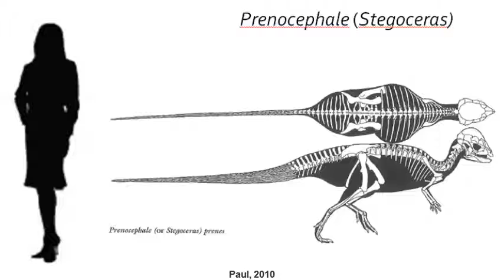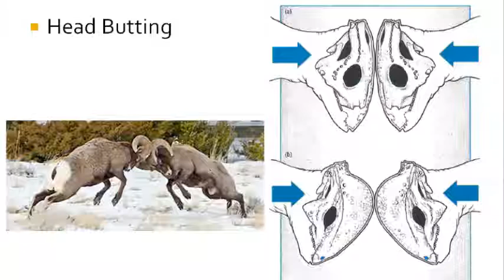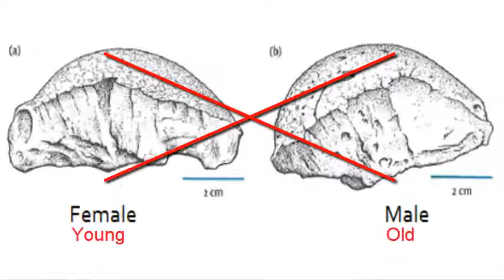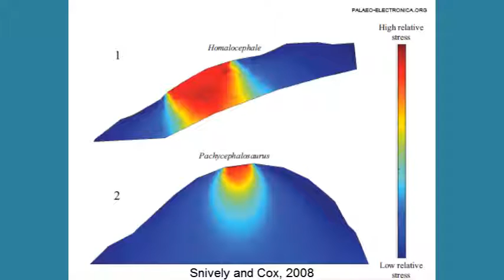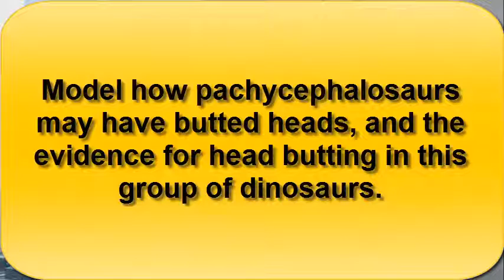Did Dinosaurs Butt Heads?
In this video we look at whether the Pachycephalosaurian dinosaurs butted heads like goats!